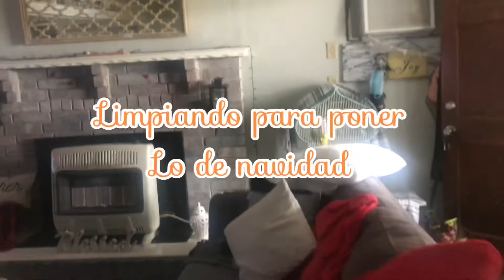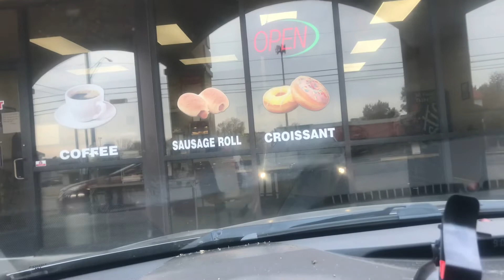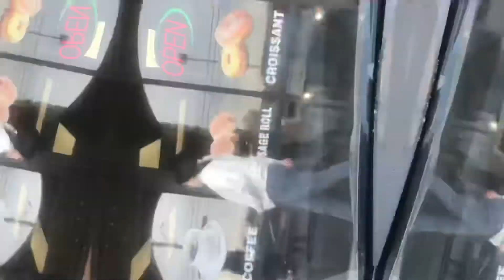VLOG#52BUSCANDO🎄NAVIDAD//FIESTADEBAUTIZO//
Musico: @iksonmusic

Musico: Carl storm.